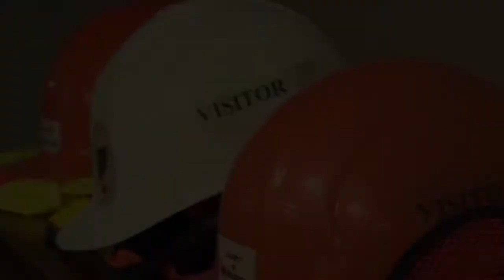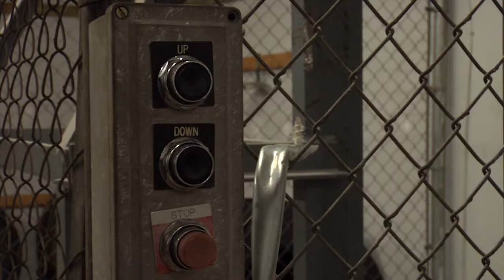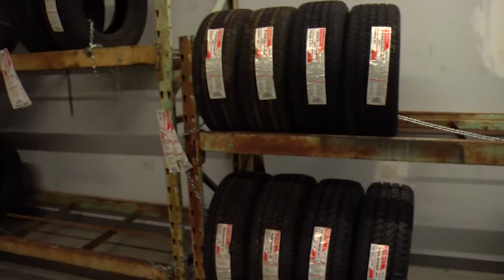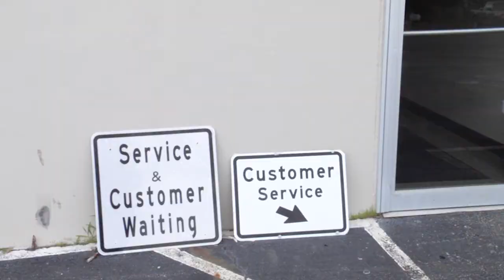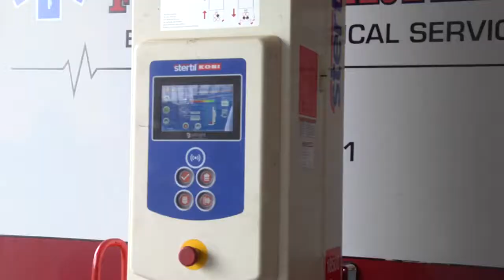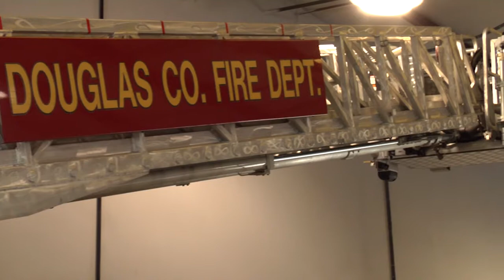8700 June 2018